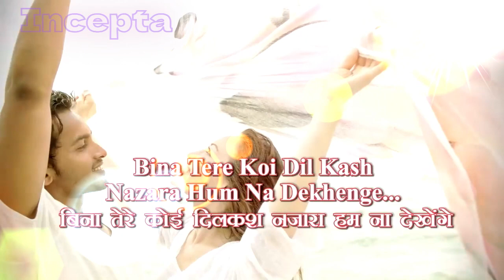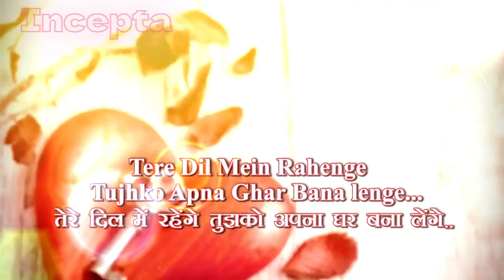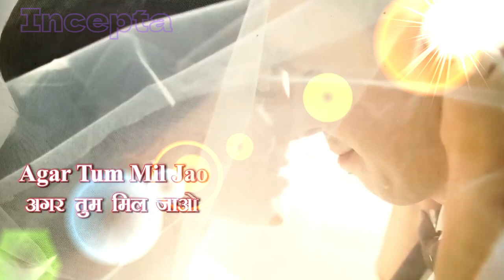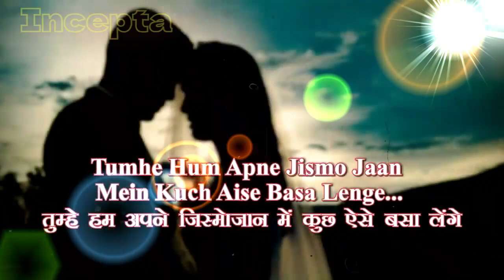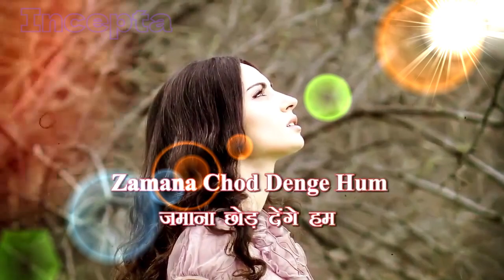Agar Tum Mil Jao - Incepta Remix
Udit Narayan